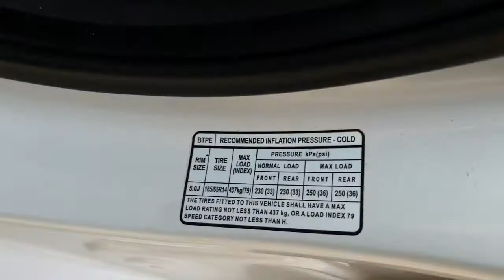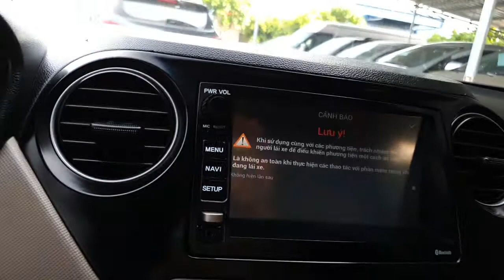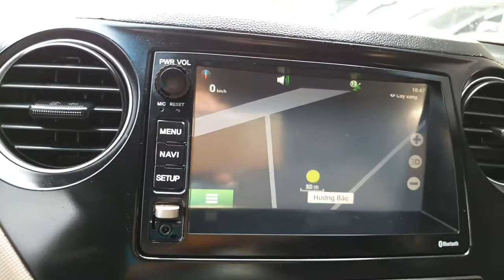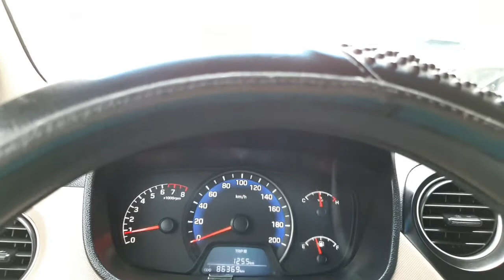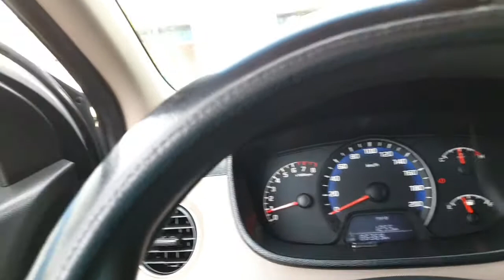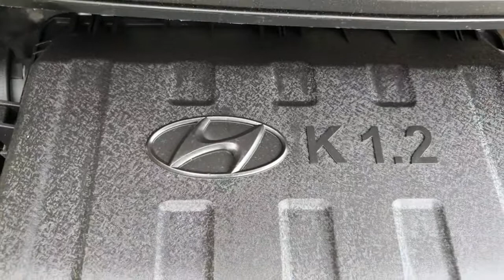Em nó về làm dâu Thanh Hóa rồi .óaHuyndai i10 sedan 2016 mt.1.2 bản base .sơn zin máy số zin giá tố